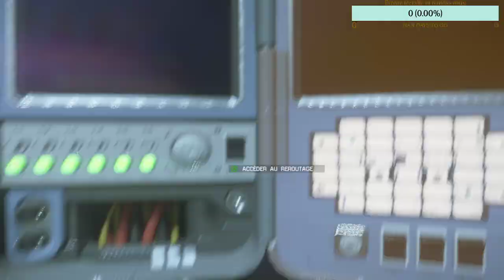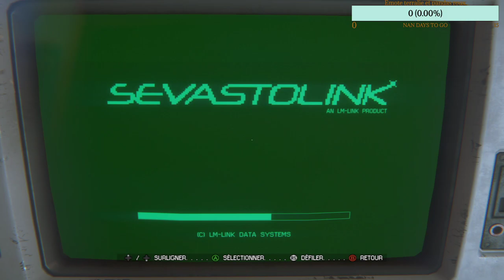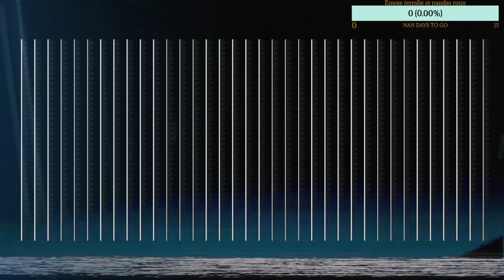Alien Isolation part 18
Découvrez le vrai sens de la peur dans Alien: Isolation, un survival horror se déroulant dans une atmosphère d'épouvante et de danger constants. Quinze ans ont passé depuis les événements d'Alien™. La fille d'Ellen Ripley, Amanda, en mission pour percer le mystère de la disparition de sa mère, s'embarque dans une lutte désespérée pour survivre.

Dans la peau d'Amanda, vous naviguerez dans un monde toujours plus angoissant tout en faisant face à une population paniquée et désœuvrée, ainsi qu'à un Alien imprévisible et sans pitié.

Sans moyens ni préparation, vous devez fouiller les alentours en quête de ressources, improviser des solutions et utilisez votre bon sens non seulement pour venir à bout de votre mission mais aussi pour rester en vie.